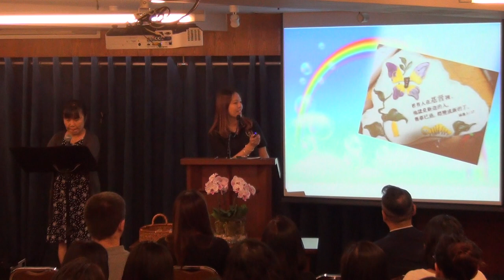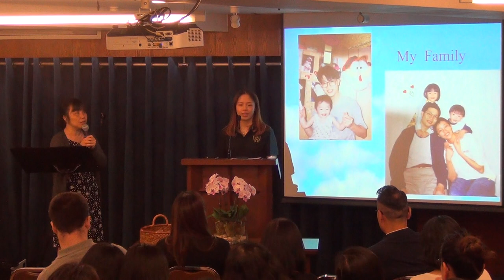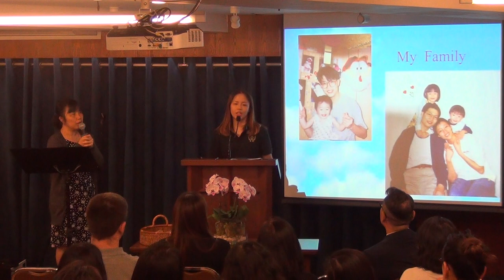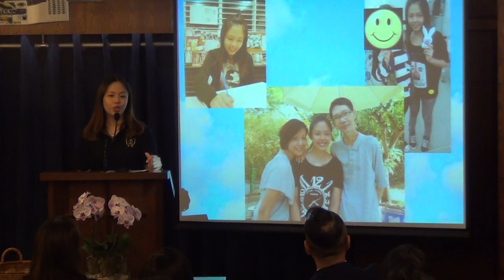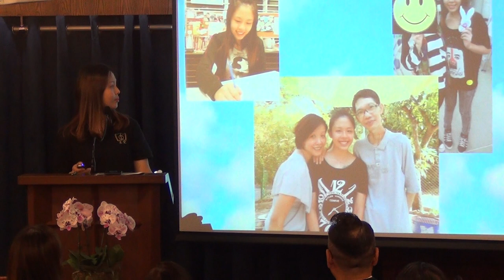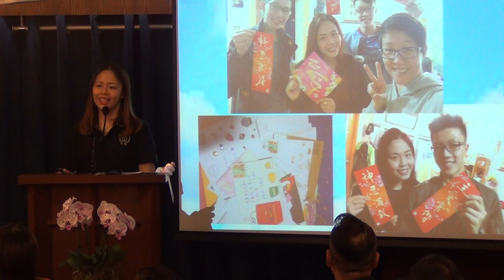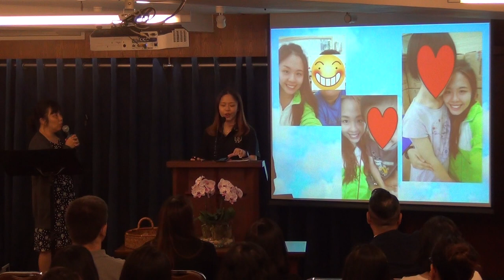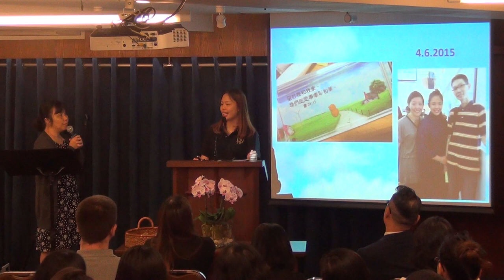耶穌的愛救了我 - Jesus' love saved me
見證 - 她是在一個基督徒家庭長大的。 當她的父親得了癌症時，她轉身遠離教堂，迷失了方向。 她受到了朋友們的飲酒和吸毒的影響。 但耶穌通過他的愛救了她並把她帶回來。
基督教互愛中心
Testimony:
She was raised in a christian family. When her dad got cancer, she turned away from church and lost her way. She was influenced by her friends into drinking alcohol and taking drugs. But Jesus through his love saved her and brought her back.
Wuoi Christian Center